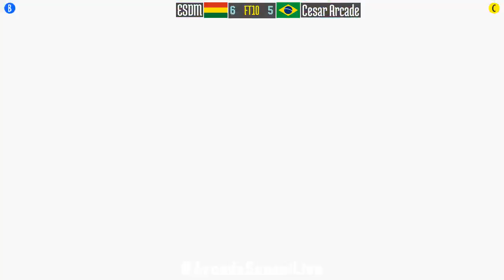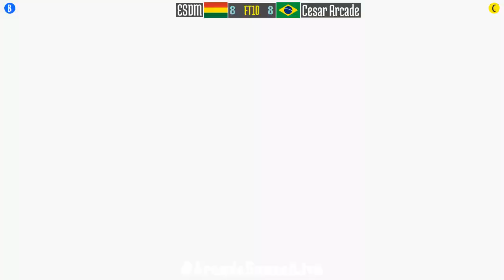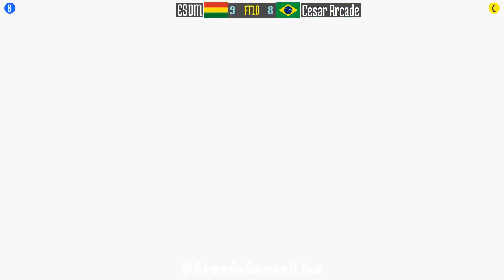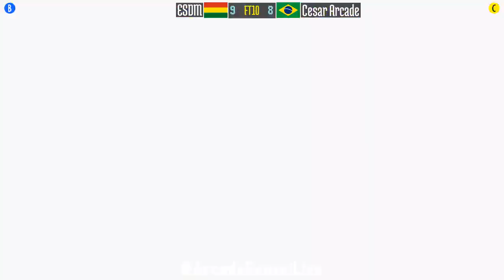FT10 @mshvsf: ESDM (BO) vs Cesar Arcade (BR) [Marvel vs Street Fighter Fightcade] Oct 26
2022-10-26: ESDM (BO) vs Cesar Arcade (BR) [FT10 @ Marvel Super Heroes vs Street Fighter @ Fightcade]